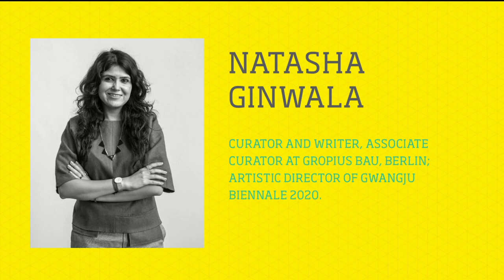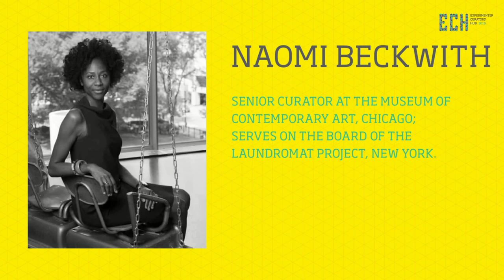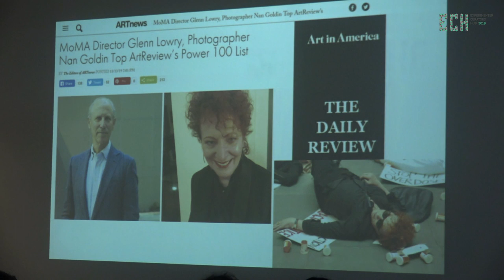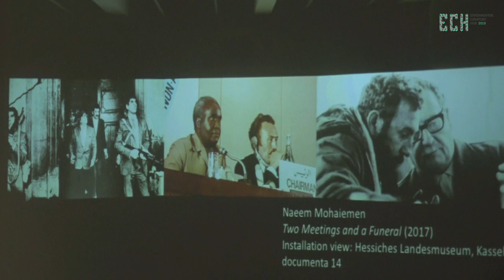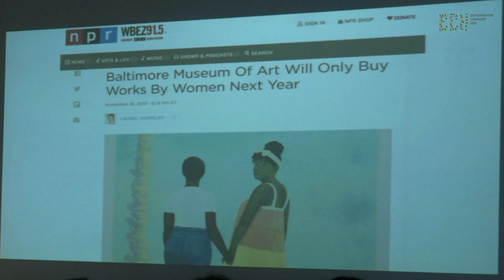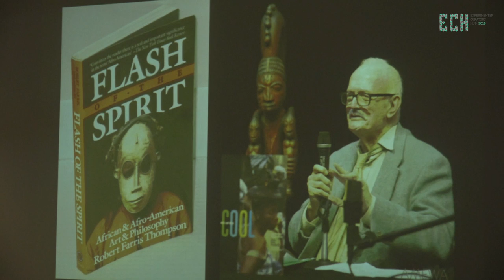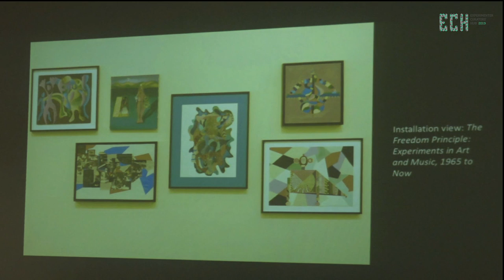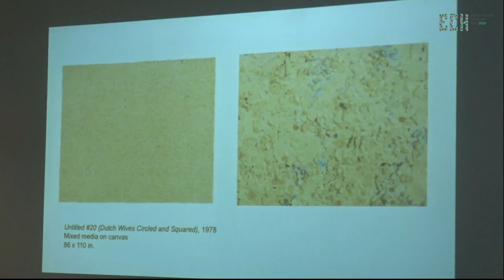2019 ECH Day 1 : Naomi Beckwith